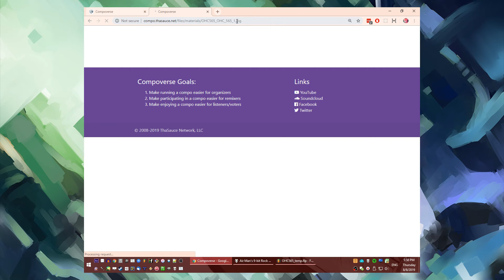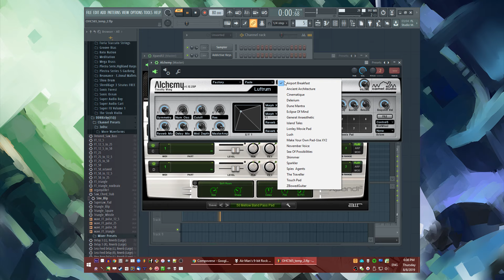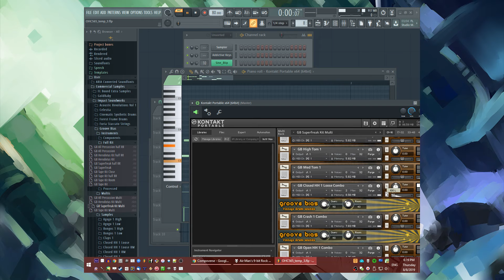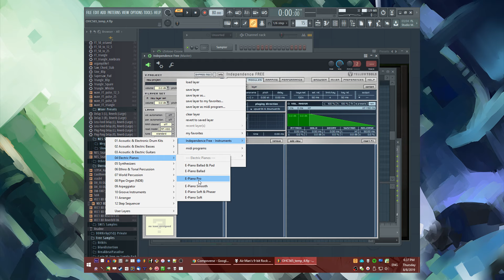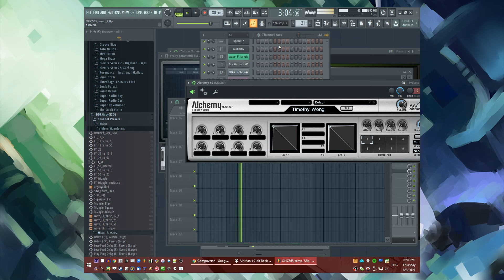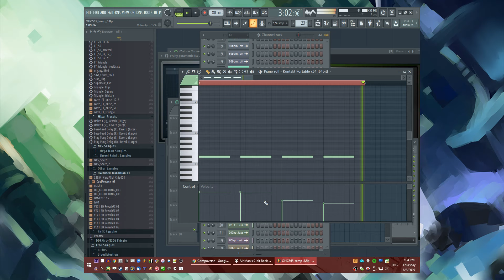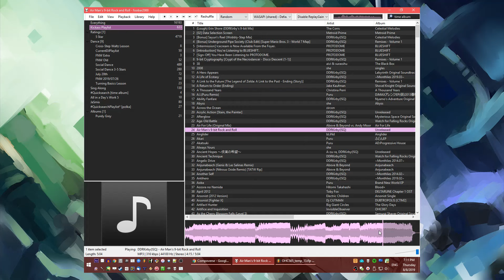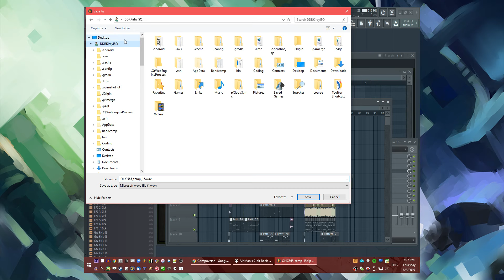The Making of DDRKirby(ISQ) - As the Stars Pass By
Video recording of myself producing "As the Stars Pass By" in one hour for OHC565
Tonight's theme is a picture theme. Please see the resources below.

Bought a bunch of Impact Soundworks libraries during their summer sale! The guitar loops and strums are all from volume 1 of "Acoustic Revolutions". Used some other libraries from Impact Soundworks as well, such as Groove Bias (drums), Resonance (mallets). Very warm sounds!

Have fun watching the Perseids!